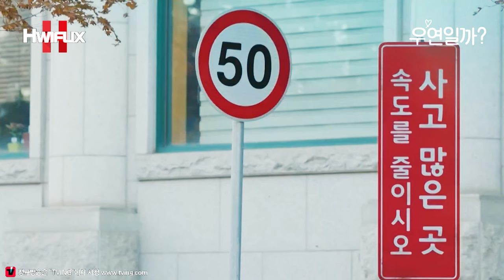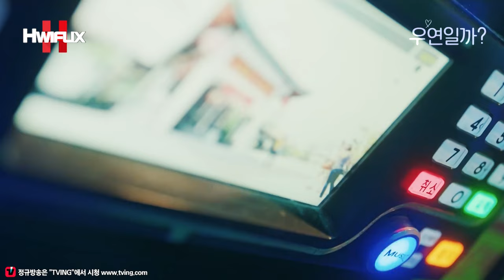"강후영! 오지 말고, 잠깐 거기 있어 봐~💖" 끼 부리는 김소현의 사랑스러운 모습에 귀여워서 꼭 안아버리는 채종협?!!🤔 묘한 텐션이 흐르는 후주커플~😍┃우연일까 EP.6